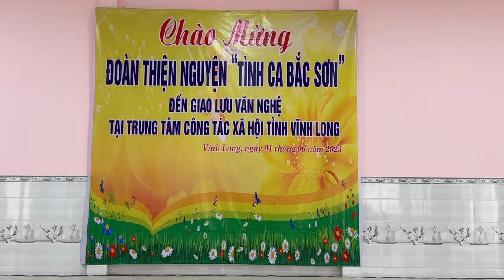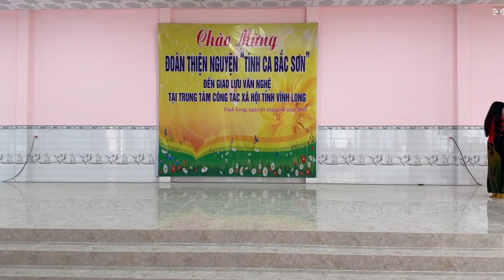Tình Ca Bắc Sơn Giao Lưu Tại Trung Tâm Công Tác Xã Hội Vĩnh Long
🌼 Đoàn Tình Ca Bắc Sơn Hát Văn Nghệ phục vụ tại trung tâm công tác xã hội tỉnh Vĩnh Long
🎼Tình Ca Bắc Sơn